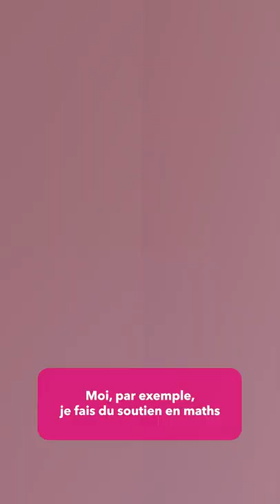Ma semaine type en école d'ingénieur.e.s - Les chroniques d'Anaïs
[LesChroniquesDeAnaïs] À quoi faut-il s'attendre une fois qu'on est en école d'ingénieur.e.s ? Combien d'heures de cours par semaine ? Quels types de cours ? On travaille beaucoup ou pas ? 😅⁠
🙋🏻‍♀️ Pour Anaïs, la semaine varie entre 24 et 34 heures de cours (cours magistraux, TP, projets). Et le jeudi après-midi est libre ! ⁠
La charge de travail évolue selon les moments - elle s'intensifie lorsqu'il y a des rendus de projets ou des examens - mais aussi selon l'envie de chacun.e de creuser les matières et selon ses points forts
Par exemple, Anaïs est assez à l'aise en maths, la matière lui demande donc moins de travail 👍⁠
Vous avez manqué le premier épisode d'Anaïs sur les écoles d'ingénieur.e.s ? Vous trouverez le lien juste ici ➡️